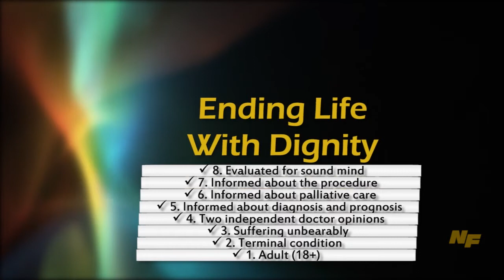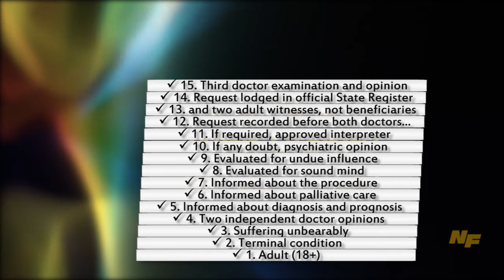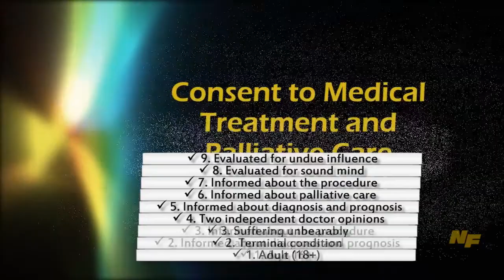South Australian Ending Life With Dignity Bill has strong safeguards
The Hon. Bob Such's Ending Life With Dignity Bill 2013, before the South Australian Parliament, contains a strong compliment of safeguards, as Neil Francis explains in this video. The refusal of life-saving treatment, to which Australians are entitled but with the same direct and foreseeable consequence as doctor-assisted dying requests, have practically none of these safeguards, yet there has been NO avalanche of inappropriate persuasion to refuse life-saving medical treatment, as the so-called "slippery slope" hypothesis would have us believe.